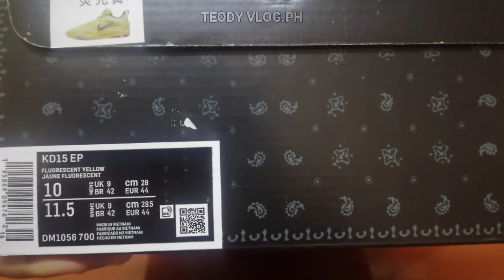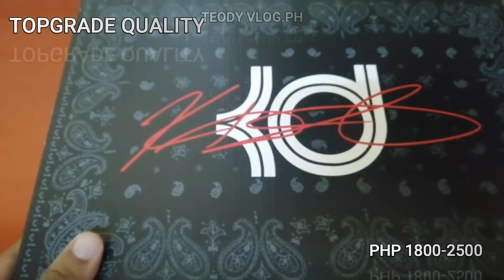KD15 Fluorescent Yellow Reviews / KD 15 Topgrade Quality reviews / KD 15 Shoes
Kd 15 Fluorescent Yellow Reviews; show the quality of topgrade quality, fittings and spike test.